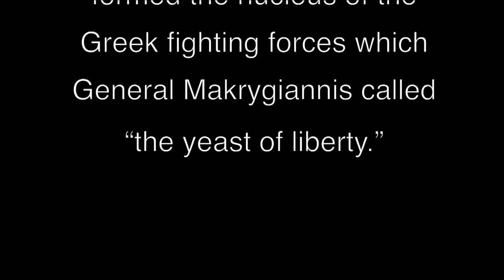The Songs of Greek Independence - Σαράντα Κλέφτες - Forty Klephts (fighters of the Revolution)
The klephts were brigand bands of warlike mountain men turned freedom fighters, descendants of Greeks who had fled to the mountains after the Fall of Constantinople to avoid Ottoman rule. In the Revolution of 1821, the klephts and the ‘amartoloi’ formed the nucleus of the Greek fighting forces which General Makrygiannis called “the yeast of liberty.”

A video by Gregory Carageorge 2021.

The Band:

Κωνσταντίνος Κοκκίνης        vocal

Constantine Kokenes

Ελευθέριος Χασανίδης         vocal, violin

Lefteris Chasanides

Νίκος Αθανασάτος              recorder, oud, violin

Niko Athanasatos

Σπύρος Κοκκίνης                    guitar
Speros Kokenes

Γρηγόριος Καραγεωργίου    bass

Gregory Carageorge

ωκράτης Ατματζίδης          percussion
Socrates Atmatzidis